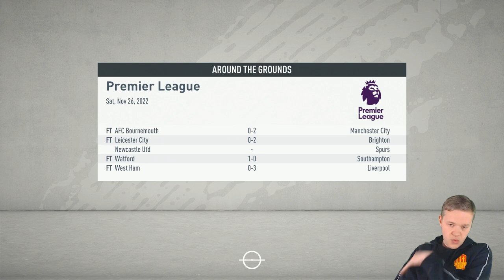FIFA 20 MANCHESTER UNITED CAREER MODE! GOLDBRIDGE Episode 51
Manchester United FIFA 20 Career mode Episode 51 With Mark Goldbridge.! Can Goldbridge take United to the top of the World? 🔔 Interactive LIVE Pub Quiz